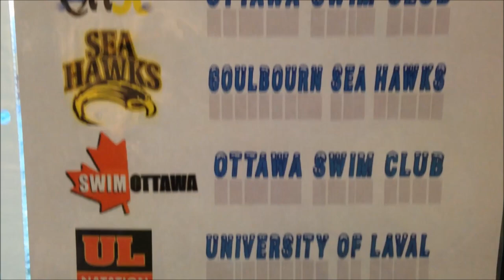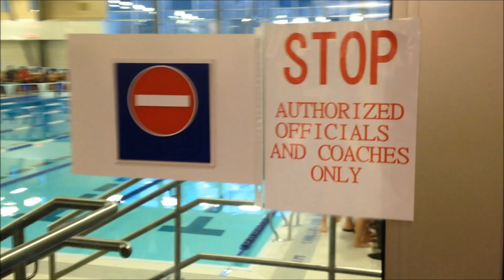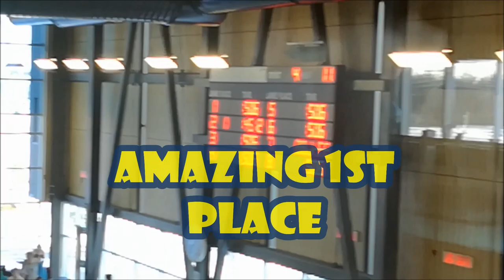MY FIRST CANADIAN SWIM MEET. OYO VORGEE ICED CAP. Awesome results!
Two months in Canada and I am into my first meet.
I swam 50m backstroke, freestyle, and 50/100m breaststroke.
I also met a swimming youtuber. Who was he?